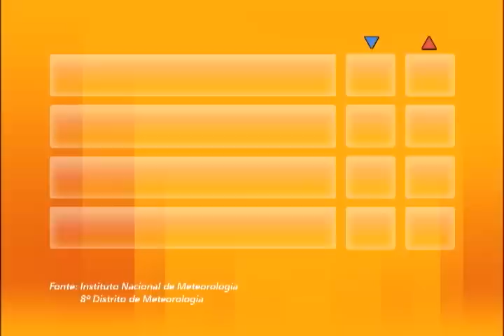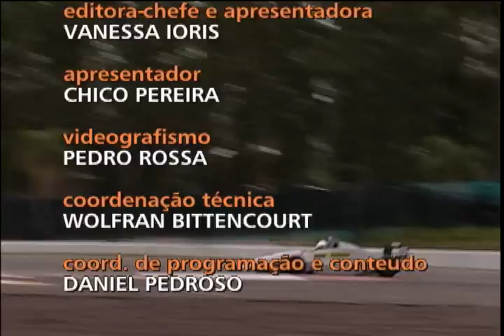Conexão TV Unisinos 15/09/2012 - Bloco 3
0:00 - Previsão do Tempo
1:03 - Nota Eleições 2012 sobre a representatividade das mulheres no pleito deste ano
1:50 - Vídeo 40 anos dos cursos de Comunicação da Unisinos, com o ex-aluno Fernando Zanuzo